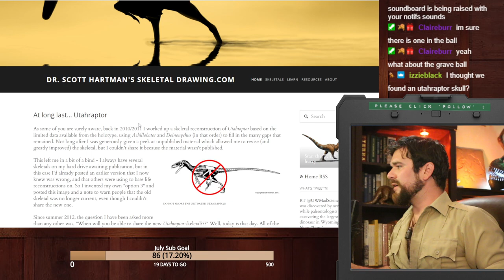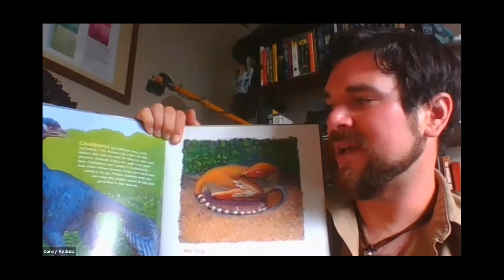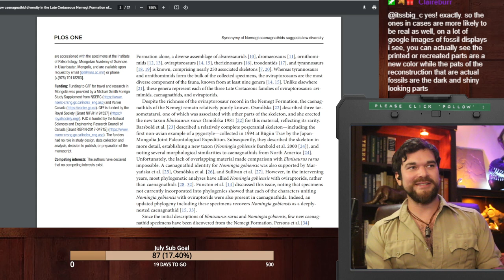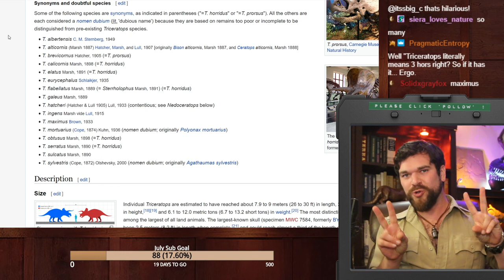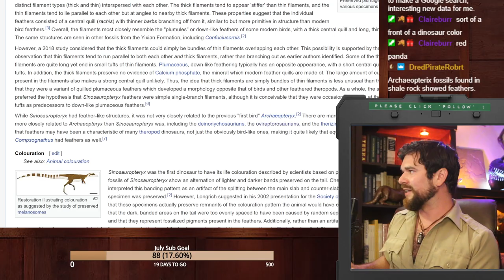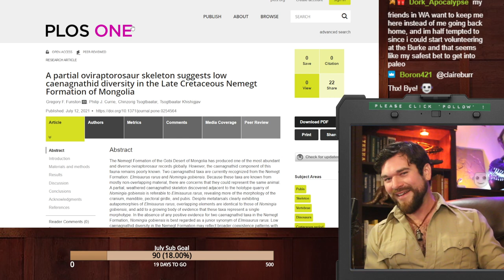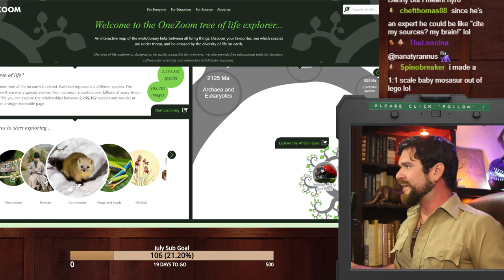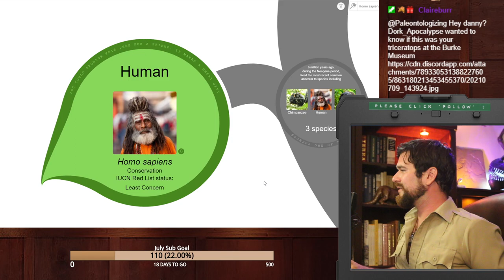2021 Summer Field Trip - Museums and more across the American West! DINOSAURS! - 00 Office stream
Follow Danny Anduza on a summer trek across the American West, visiting museums and more!